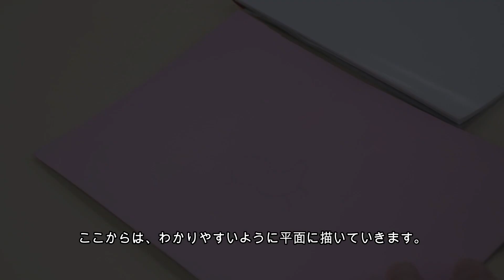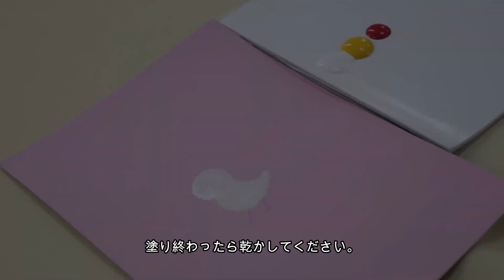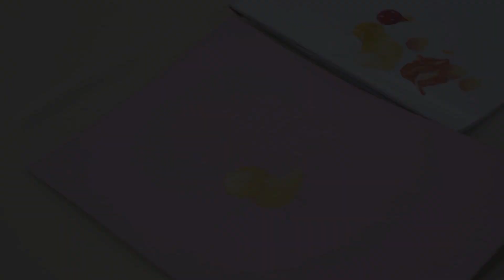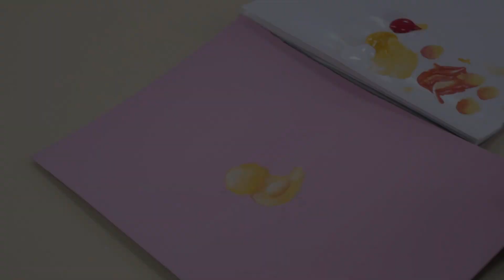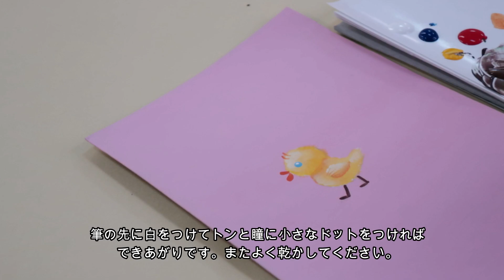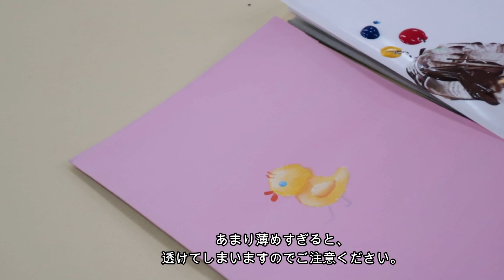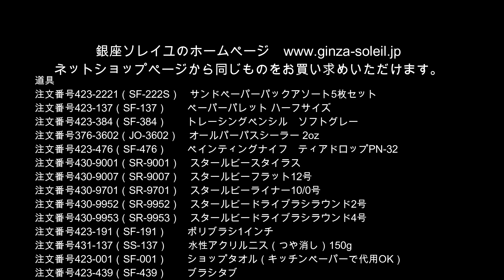【コロナに負けるな 無料動画第２弾】 ひよこのイースターエッグ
イースターエッグを作ってお部屋に飾りませんか?　一斉休校で元気のないお子様や、外出に不安をかかえる皆さまをクラフトでを励ましたい。銀座ソレイユは人気講師とコラボして、皆様にトールペイントのHowTo動画をお送りいたします。インストラクションダウンロードは